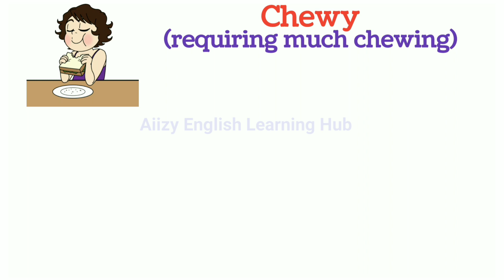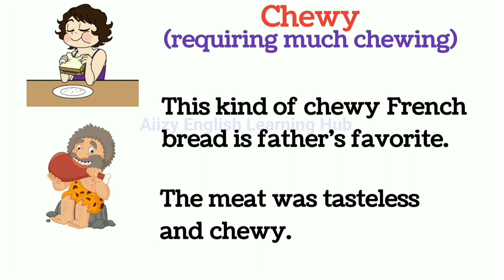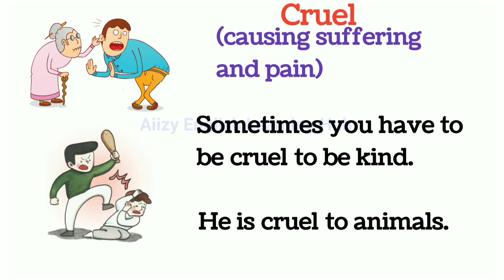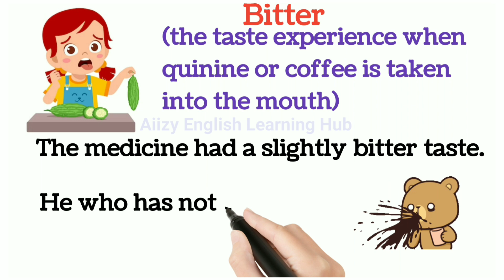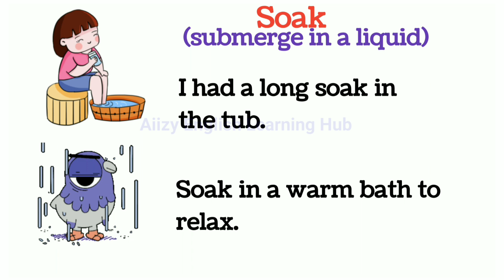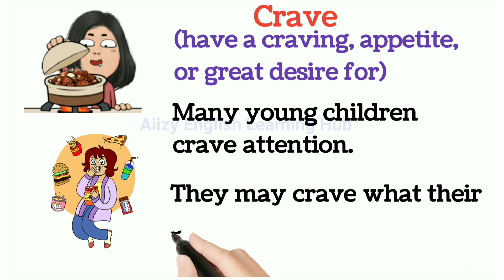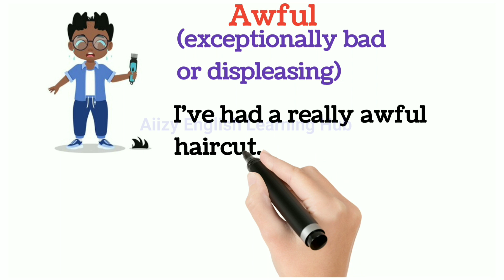Useful Vocabulary words | English Verbs | Daily use words with example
Personality Adjectives, vocabulary in English, Daily use english Vocabulary, vocabulary, verbs